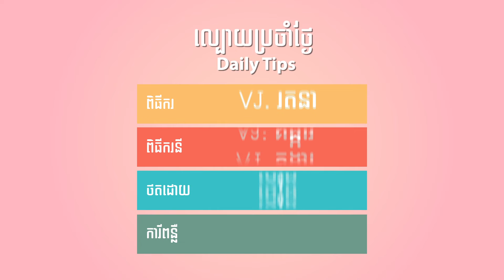MYT | Tip show